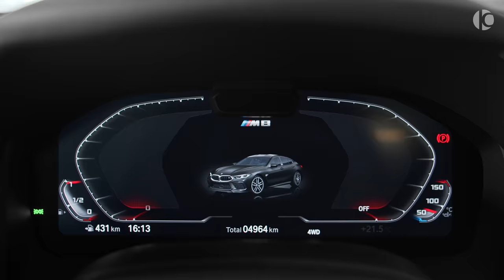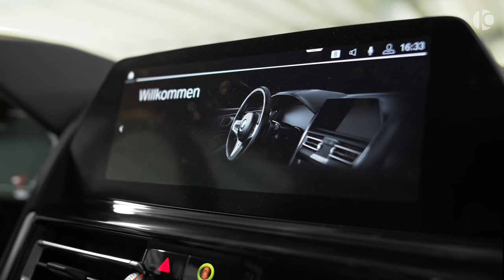2021 AC Schnitzer BMW M8 Gran Coupe Competition - Ultra M8 GC is here!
BMW M8 Gran Coupe Competition by AC Schnitzer (2021) - Sound, Interior and Exterior

1. Horror Trailer By SilverSunMusic
2. Envato Elements